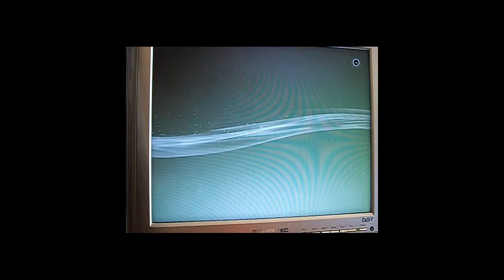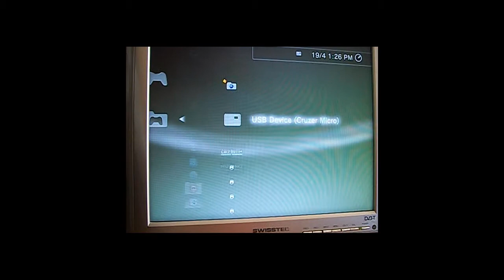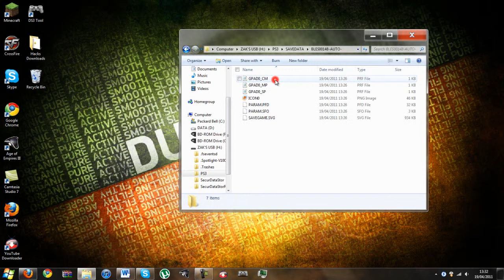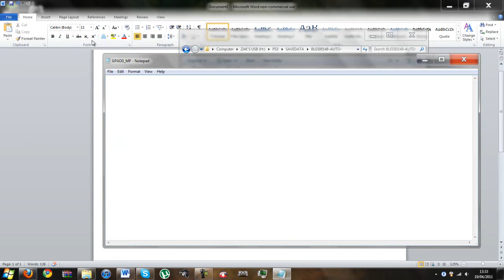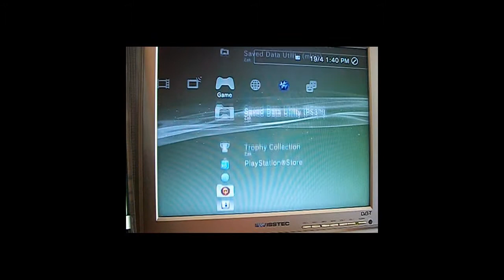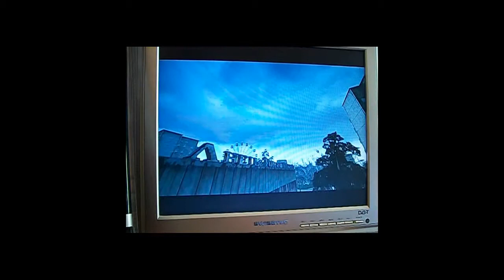How to Hack Call of Duty 4 (PS3 Singleplayer)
SP Codes:
set sv_lastSaveGame "savegame.svg"
set cg_subtitles "1"
set takeCoverWarnings "0"
set cheat_points "30"
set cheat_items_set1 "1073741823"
set cheat_items_set2 "0"
set s0 "11610"
set s18 "55275"
set motd "RaG--G-Meister-"
difficultymedium
set mis_01 "21"
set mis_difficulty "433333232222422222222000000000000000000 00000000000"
set breath_sprint "1"
set player_sprintSpeedScale "7"
set jump_height "99999"
set bg_fallDamageMaxHeight "99999"
set bg_fallDamageMinHeight "99999"
set cg_laserForceOn "1"
set cg_thirdPerson "1"

MP Codes:
set playlist "7"
set clanName ""
set cg_drawShellshock "0"
set reload "1"
set melee "1"
set breath_sprint "1"
set cg_laserForceOn "1"
set player_sprintSpeedScale "3"
set jump_height "90"
set perk_bulletPenetrationMultiplier "8"
set player_meleeRange "150"
set cg_drawHealth "1"
set fx_draw "1"
set cg_thirdPerson "1"
set player_sustainAmmo "1"
set ps3_voiceSpeakerGain "5.5"
set motd "himynameisryan"
set customclass1 "Custom Slot 1"
set customclass2 "Custom Slot 2"
set customclass3 "Custom Slot 3"
set customclass4 "Custom Slot 4"
set customclass5 "Custom Slot 5"